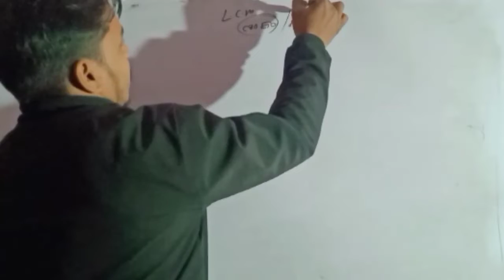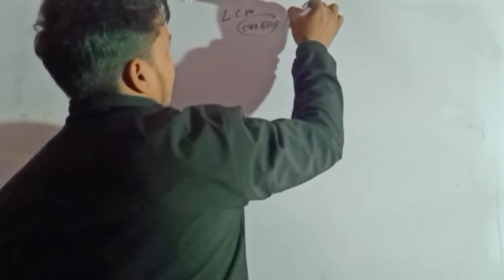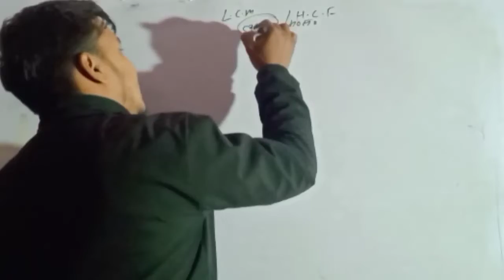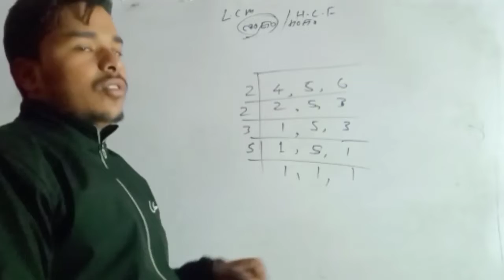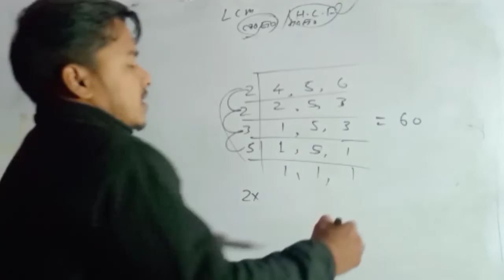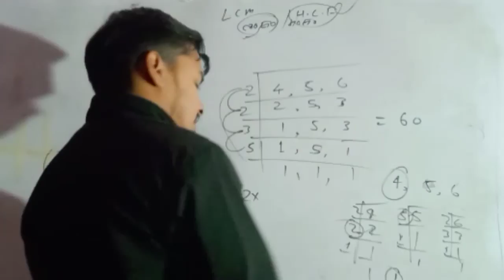ल०स०/ म०स०Basic Math# 01 Class